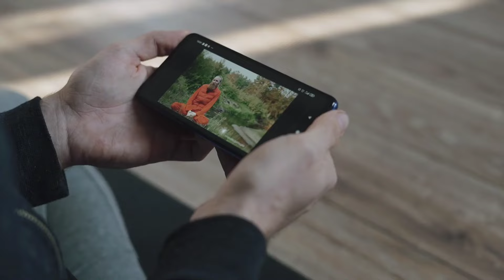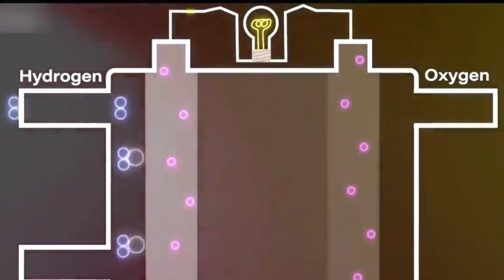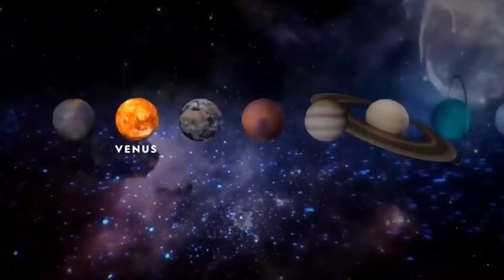How Elon Musk sending people on mars | Mission Mars full explanation in hindi